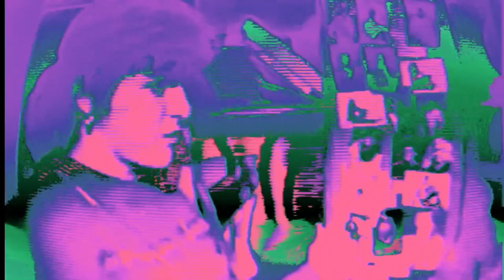Smells Like Teen Spirit | Nirvana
Nevermind